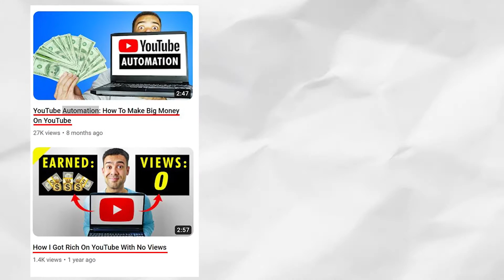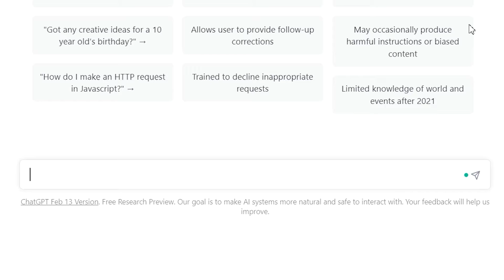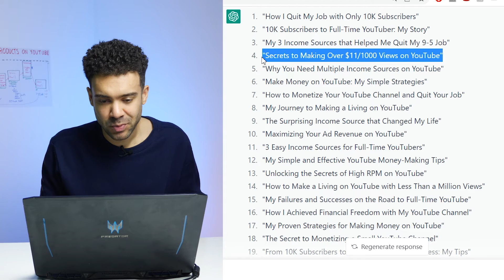Step-By-Step ChatGPT Tutorial For Better YouTube Titles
Check out this insane ChatGPT hack to write viral YouTube titles instantly!

You can use ChatGPT for YouTube by having ChatGPT suggest title ideas aimed at getting millions of views.

Don't miss out on using ChatGPT for YouTube in 2023!

I'm Greg Preece, a YouTuber based out of the United Kingdom. I make videos to help educational YouTubers get more views and sales. I share what I learn from selling my own digital products and services as a YouTuber myself. I also study the creator economy and interview YouTubers to show what business models YouTubers are currently using to create automated income from their YouTube videos.